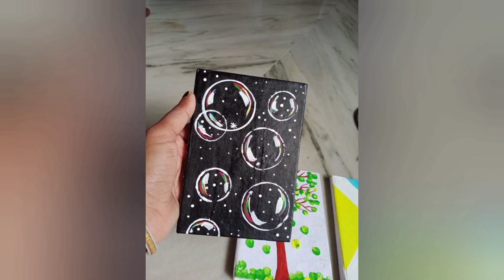Diary painting ।। pls like & subscribe।।